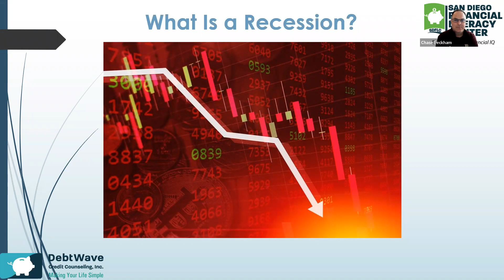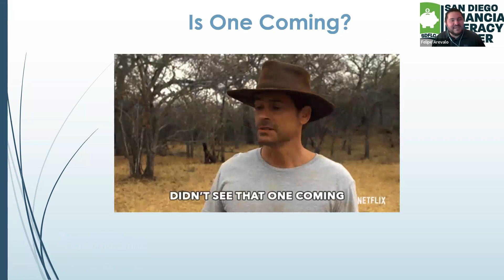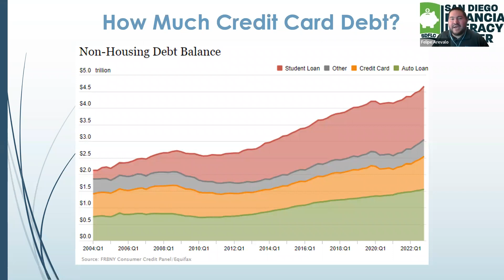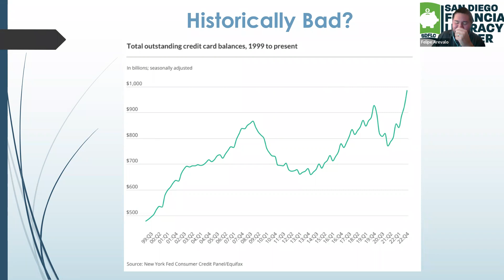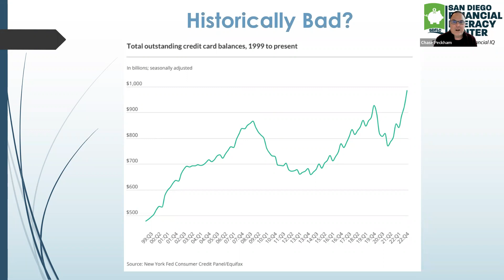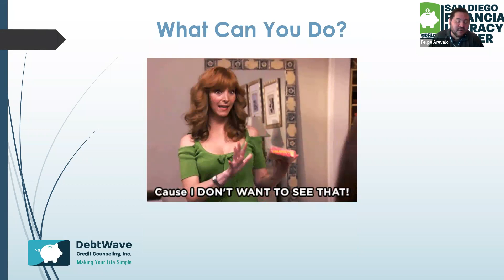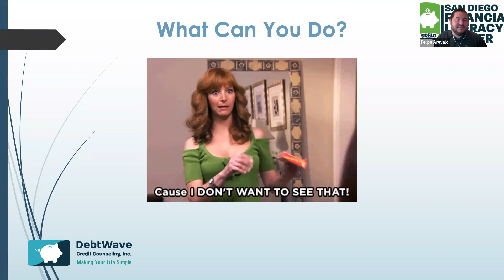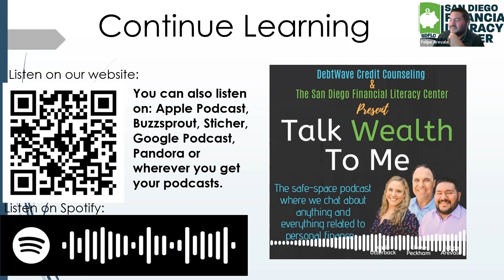Recessions & Credit Card Debt | Smart With Your Money LIVE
If a recession is in our future, you may wonder what happens to credit card debt, specifically high-interest credit card debt during a recession?